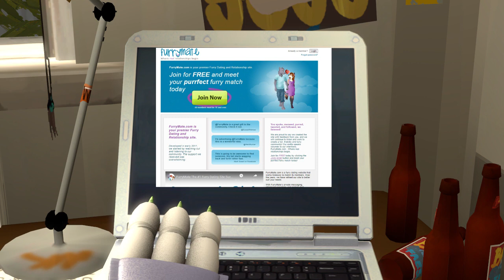Online Dating Roxanne wolf's rockin' world Ep 3 FNAF Security Breach SFM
All animations were made in sfm using public models.
The script, voices were made by me.